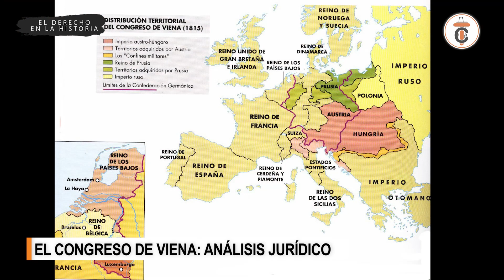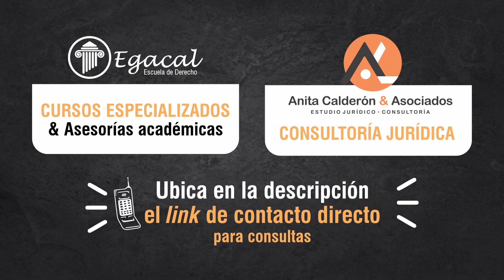El Congreso de Viena: Análisis Jurídico - TC 410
El Congreso de Viena fue la reunión de los líderes europeos más importante del Siglo XIX y diseñó el destino de Europa hasta la Primera Guerra Mundial. En la presente entrega analizamos este hito histórico desde el punto de vista jurídico.

🔴𝐏𝐀𝐑𝐀 𝐂𝐎𝐍𝐒𝐔𝐋𝐓𝐀𝐒
📌⚖𝐂𝐮𝐫𝐬𝐨𝐬 𝐄𝐬𝐩𝐞𝐜𝐢𝐚𝐥𝐢𝐳𝐚𝐝𝐨𝐬 𝐲 𝐚𝐬𝐞𝐬𝐨𝐫í𝐚𝐬 𝐚𝐜𝐚𝐝é𝐦𝐢𝐜𝐚𝐬